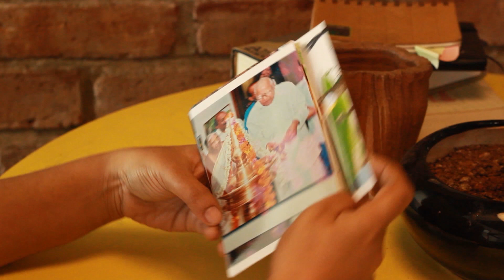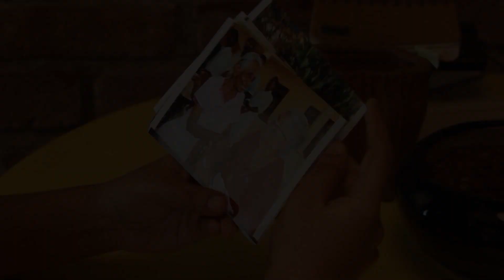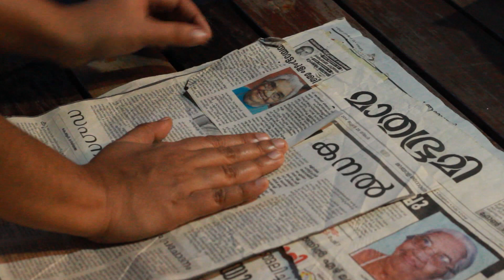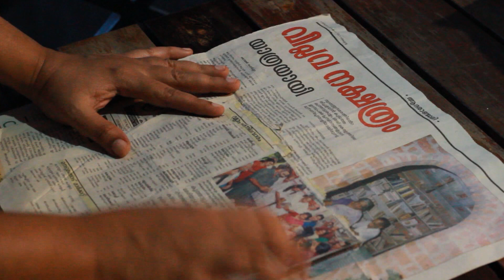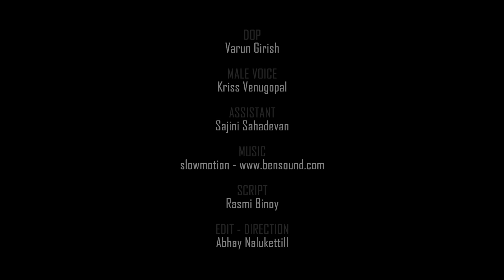Koothattukulam MARY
In 1920s, Mahatma Gandhi declared the Non-Cooperation movement. The famous Malabar Rebellion against the British and the cruel landlords in Kerala took place in 1921. This was the year Mary was born in central Kerala as the second child of Eleeshuba and Pathrose Mathew.

Koothattukulam Mary, was a fierce freedom fighter and a selfless leader of the Communist party. Her struggle for freedom and justice started at a very young age.
Later on, she became a teacher and touched many lives. Long after her retirement, she took up painting. In a year, she completed more than a hundred paintings and even held an exhibition of her paintings..
Body
Ammachi, we grandkids used to call her, hated the British because of her math classes! An exercise in Class Four was to convert the value of the British rupee into the local rupee and back. This hardship was caused by none other than the British!
Mary’s parents tried to marry her off at 12. She was sitting on the kitchen floor cutting jackfruit seeds. Her brother lifted her in that same position and brought her to the front room for a ‘girl seeing’ ceremony, and the wedding was fixed! Mary launched a fast and the family gave up the marriage plan.

When Mary was in Class Nine, Gandhiji said Indian students should boycott classes to oppose foreign rule.
Mary led her friends in a march, shouting slogans. In Class 10, Mary was suspended from school for refusing to contribute money for the birthday celebration of the Travancore Diwan who hated the freedom fight. Mary was alone in her fight as all the others were afraid their grades would be affected.
Even after she got a job in Tirunelveli, she was active in freedom struggle.

Mary joined the Communist party because Communists worked for the poor. The rich and the upper caste were against the party. So the authorities banned the Communist party.

The police started to capture its leaders to suppress the movement. Mary was caught and imprisoned at Koothattukulam town. The police beat her up brutally to get information about other leaders and secret documents, but Mary did not relent. They tortured her even more until her flesh and blood scattered on the floor. Still she did not shed even one drop of tear. At last, the police conceded defeat and she was shifted to the hospital.

My grandfather, C.S. George, was another leader of the Communist party. They had four daughters. Mary became a teacher. Her old students still send us messages saying she was a great teacher.  At 87, Mary took up painting. She loved Vincent Van Gogh and made copies of many of his paintings. Her exhibition in Kochi was a huge success.

Koothattukulam Mary passed away on June 22, 2014.
She has become an indelible part of history because of her stellar political activism. Her zest for life and adventurous spirit will continue to inspire many more generations.

Music
"Slowmotion" -

Credits
DOP : Varun Girish
MALE VOICE : Kriss Venugopal
ASSISTANT : Sajini Sahadevan
SCRIPT : Rasmi Binoy
EDIT & DIRECTION : Abhay Nalukettil